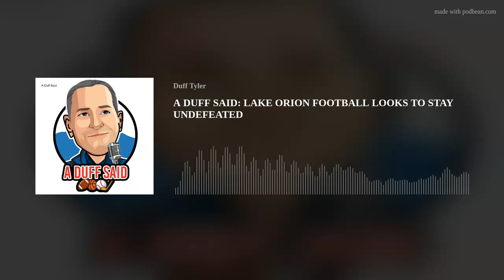A DUFF SAID: LAKE ORION FOOTBALL LOOKS TO STAY UNDEFEATED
For the first time since 2012, Lake Orion football is 4-0. Last week, the Dragons took down third-ranked West Bloomfield 17-13 on their home turf. Lake Orion is ranked sixth in the state in Division One. The dragons are tied for tied with Clarkston for first place in the OAA red. I spoke to Coach Chris Bell and seniors Joey Debrincat and Kayden Degraffenried. They told me they expected to achieve this level of success. We also discussed how they plan to stay undefeated after this Friday’s showdown against Stoney Creek.